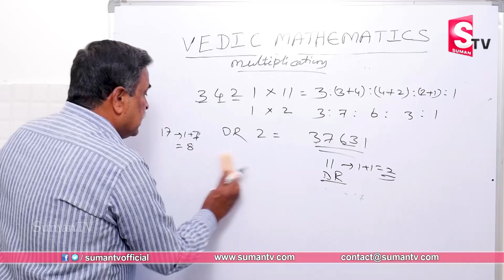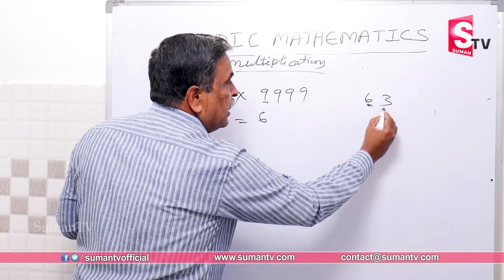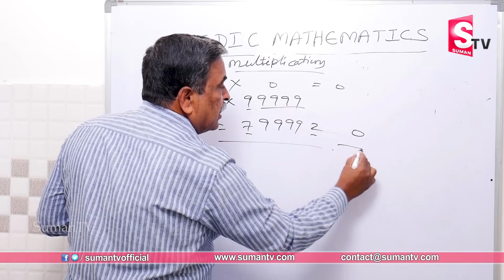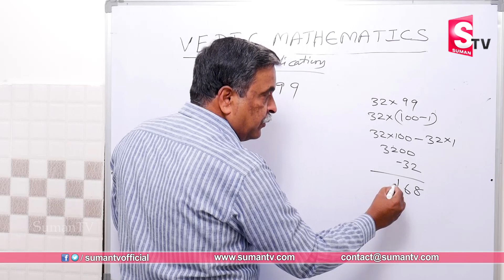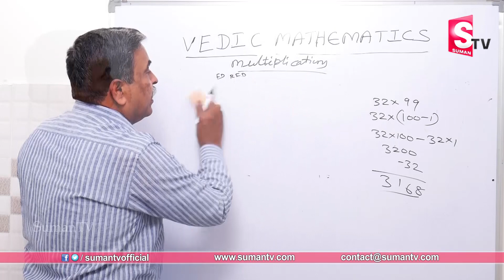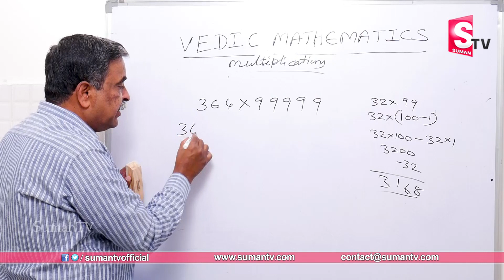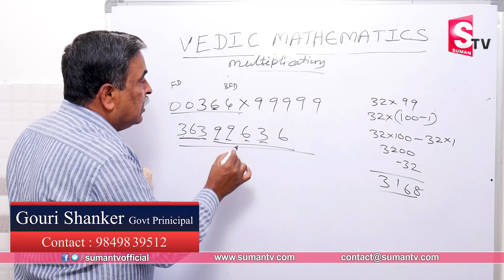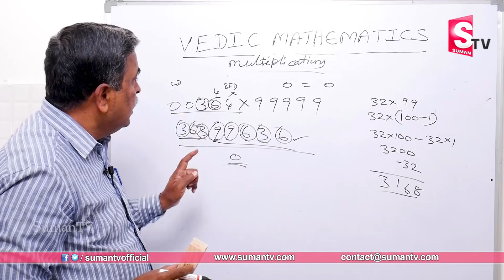Vedic Maths Multiplication Tricks || Fast Maths Tricks || Fast Calculations || SumanTV Education